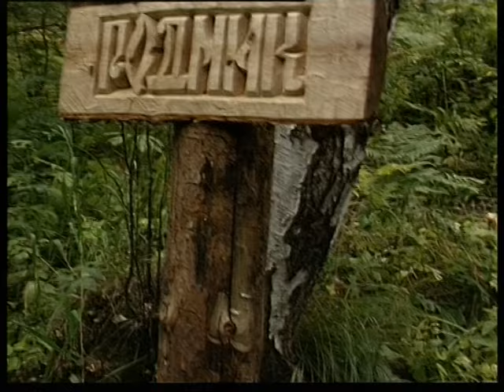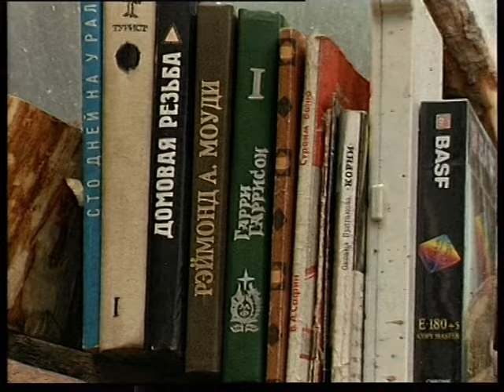Nelli Smirnova Uk Shuk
Магнитогорский корреспондентский пункт ЧГТРК - Нелли Смирнова Ук Шук, Magnitogorsk correspondent offise off ChGTRK - Nelli Smirnova Uk Shuk